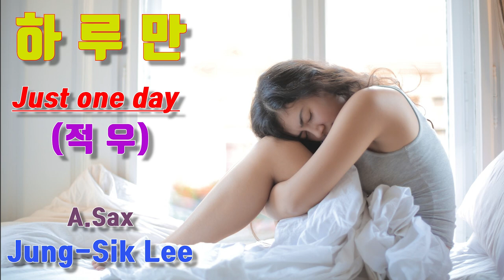적우 하루만 Jung_Sik_Lee_Saxophone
Jung-Sik_Lee_Saxophone

이정식색소포니스트 공식밴드 -
Friendship(후원사)
*. 반주기 - ELF909